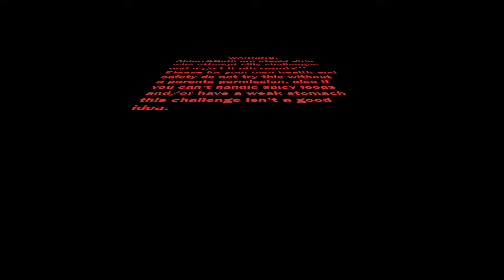CHILLI CHALLENGE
Hiya Guys!!! This is our chilli challenge!!! Do not try this at home without a parents permission! The chilli's were really hot!!!